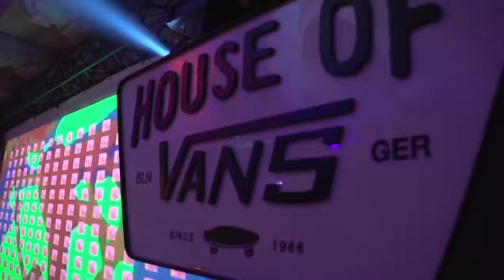𝒸𝓁𝑒𝒶𝓃🧊Gesaffelstein DJ set at House of Vans x Boiler Room Berlin